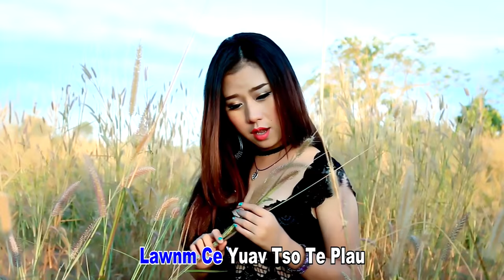Noj dhuav tsis yuav (Music Video DEMO)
Noj dhuav tsis yuav
Artist: L&B
Producer: S4 World Entertainment

L&B new music video coming soon this summer 2017.